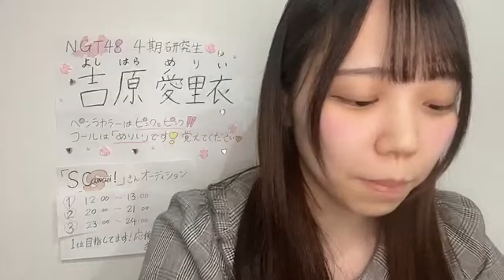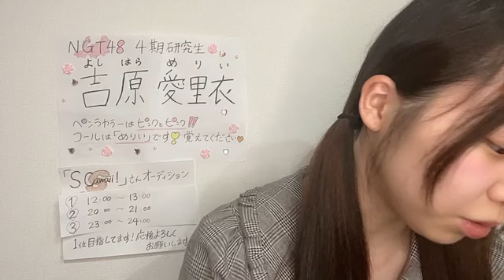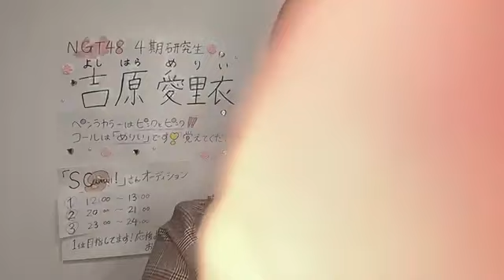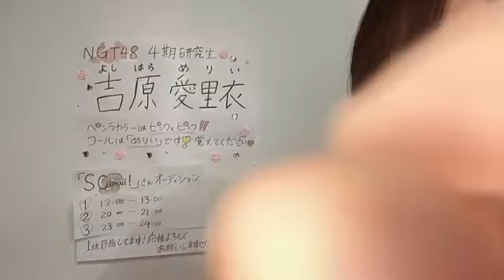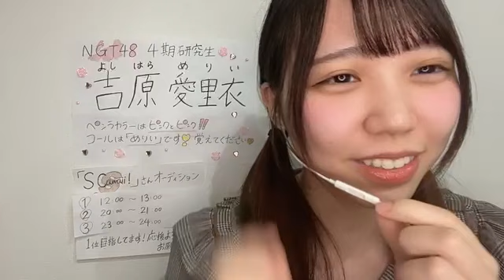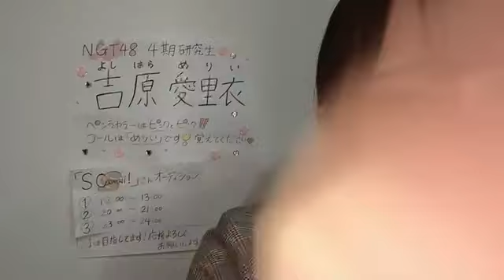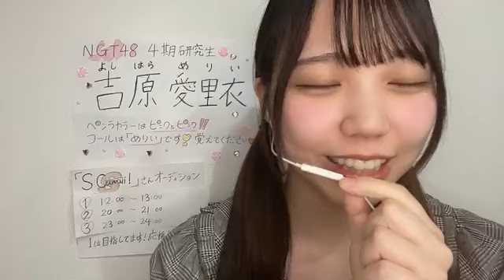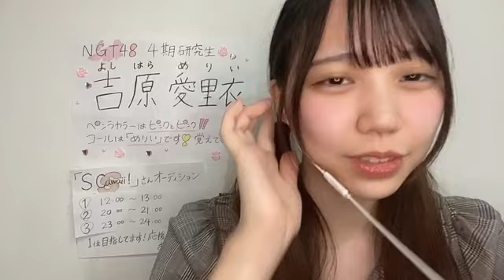吉原愛里衣 (NGT48 研究生) SR 2024年 4月27日② 20時00分